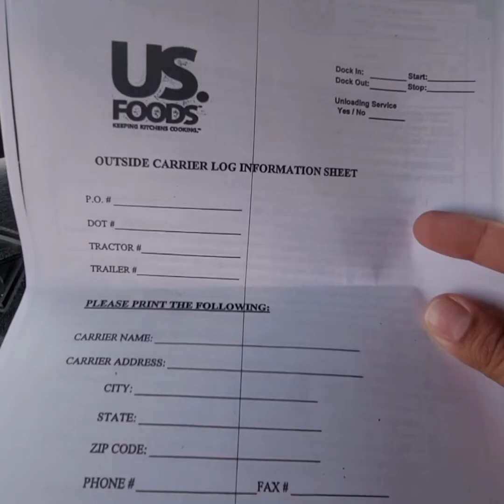US FOOD DELIVERY IN STATESVILLE, NC.